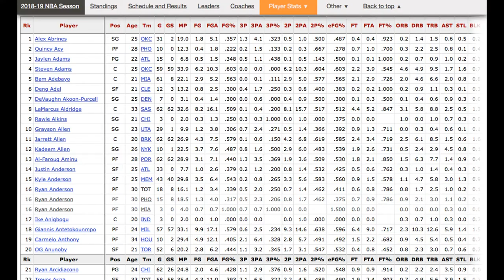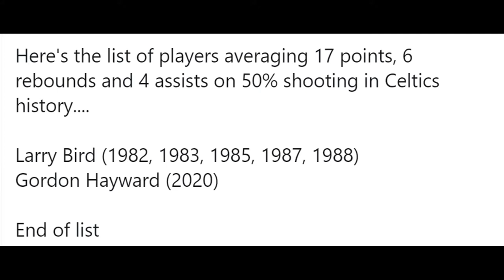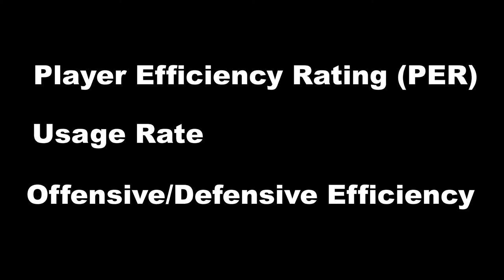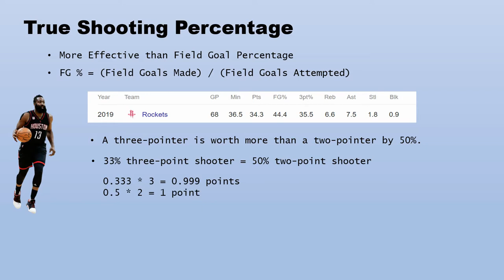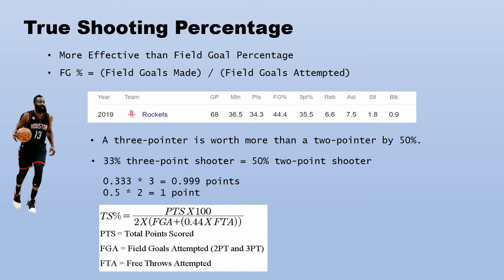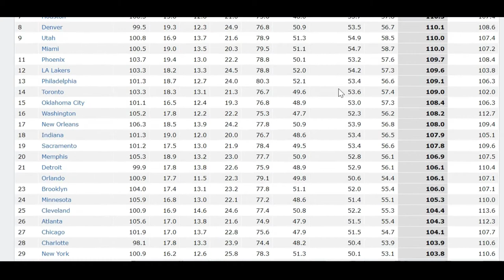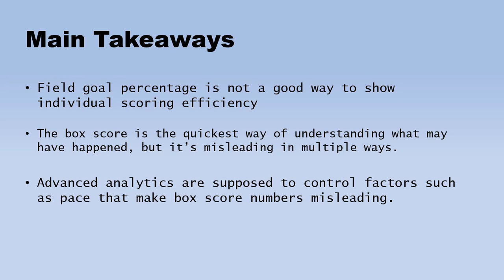Why are Advanced Analytics useful in the NBA? | NBA Stats 101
Advanced analytics have become prevalent in the NBA since Moneyball existed primarily by turning to the three-point shot more instead of mid-range. Today I explain why the box score is misleading in multiple ways and how advanced analytics tell a better story than the box score.